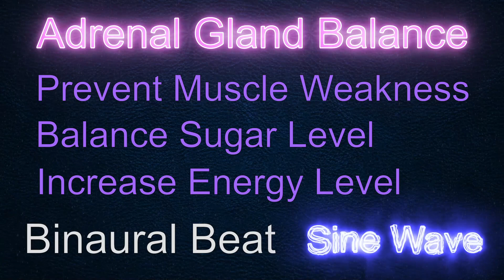Adrenal Gland Balance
Adrenal Gland produce a hormone to helps regulate the body's metabolism, blood pressure and other  essentials functions. Symptoms of an imbalance Adrenal Gland will cause upper body obesity which will affect your body's ability to produce insulin to balance healthy sugar level. Other problem such as skin rash, high blood pressure, muscle weakness and loss of bone mass will occur if the adrenal gland is not in optimal health.

Listening to this frequency can helps enhance the quality of health by stimulating to flush out toxic waste from the Adrenal gland. Recommend to drink plenty of water after the session.